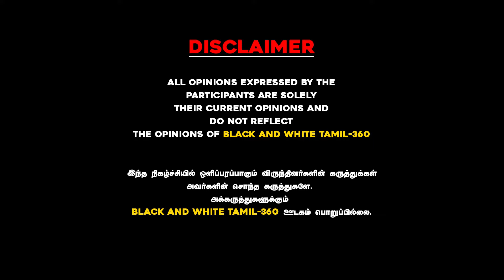இந்தியாவில் குடிசைகள் இருக்கும்போதுஅயோத்தியில் ராமர் கோவில் தேவையா? | Indirakumar Theradi Interview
இந்தியாவில் குடிசைகள் இருக்கும்போது
அயோத்தியில் ராமர் கோவில் தேவையா?

இந்திரகுமார் தேரடி பேட்டி

தேர்தலுக்கு பின்
INDIA கூட்டணி நிலை உயரும்